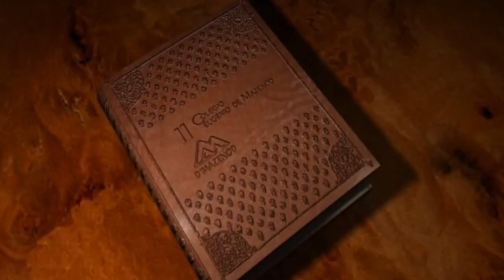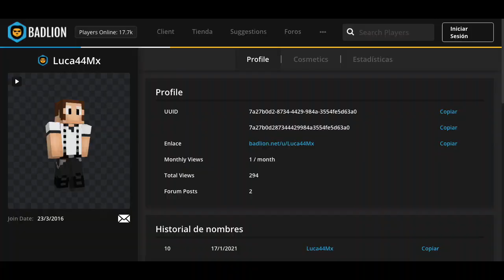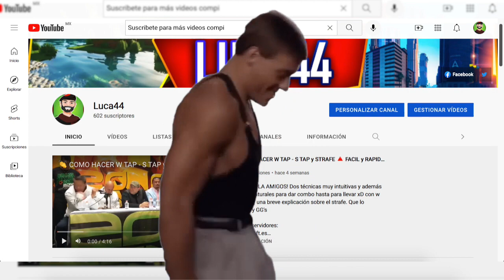🎂 PRIMER ESPECIAL de ANIVERSARIO 🍰 LUCA44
🍨 ¡Muchas gracias por acompañarme durante todo este tiempo! Ya sean 6 años o 2 días tu apoyo es indispensable para poder sacar adelante el canal y me motiva mucho que te tomes el tiempo de mirar mis videos. Saber que te gustan y te divierten hacen que el esfuerzo valga cada segundo 💚

IP de Hypixel:
mc.hypixel.net

akarcraft, akarcraft arena pvp, akarcraft pvp, akarcraft skywars, minecraft, hypixel, hypixel bedwars, bedwars,